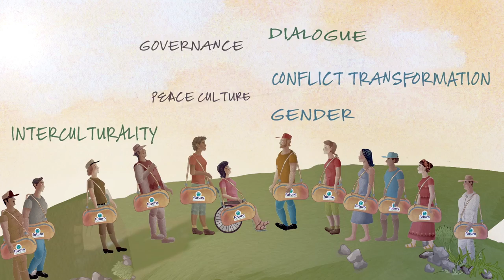Fundacion Futuro Latinoamericano - Services Portfolio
Fundacion Futuro Latinoamericano's 20 years of experience has enabled us to design training courses, offer technical assistance services and facilitate constructive dialogue to high quality.

The services that FFLA offer are:

- Transforming socio-environmental conflicts;
- Enviromental negotiation;
- Enviromental governance;
- Sensitive program to conflict and Do No Harm;
- Peace culture promoters.